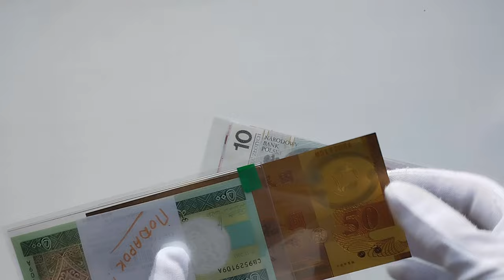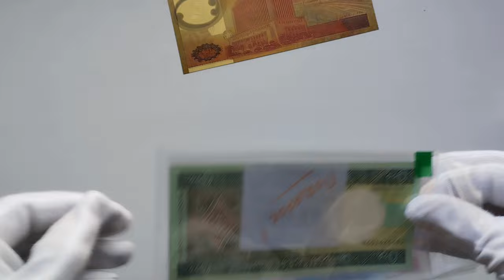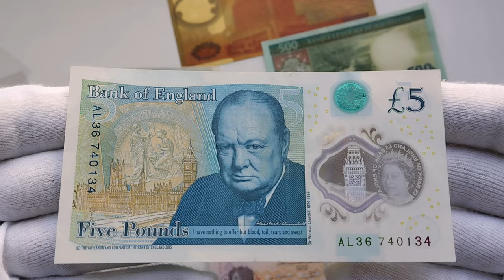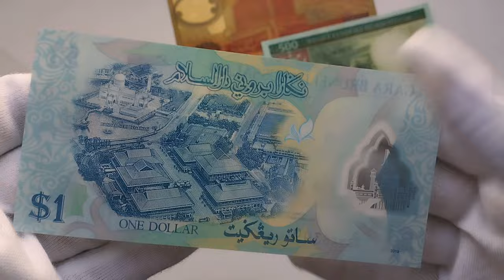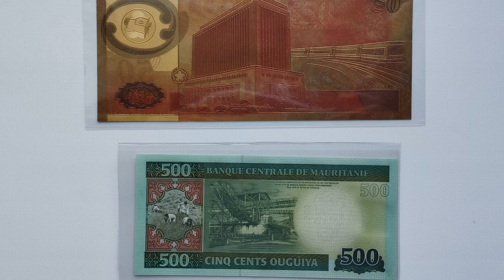Розпаковка, "Банкноти світу" 2024